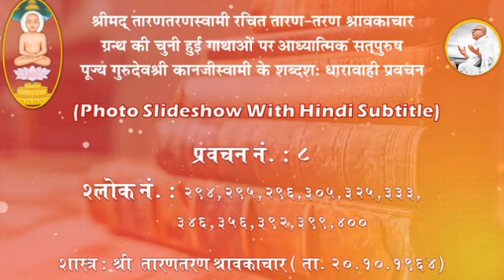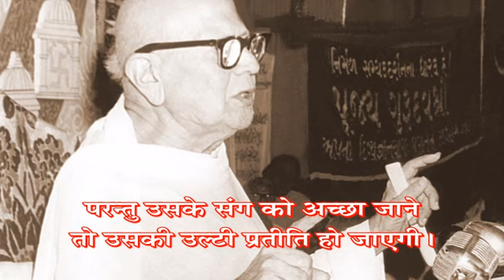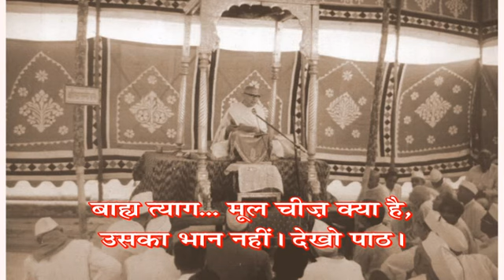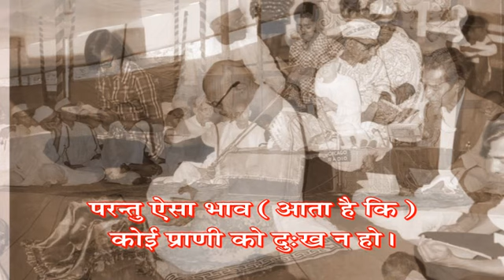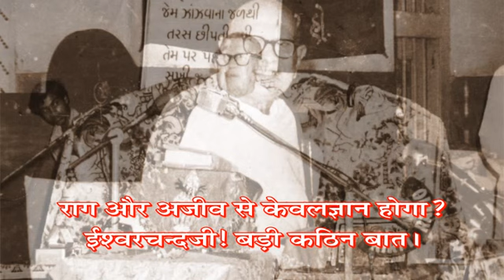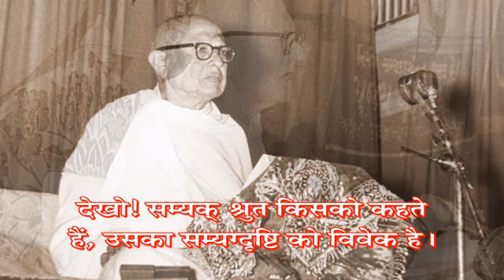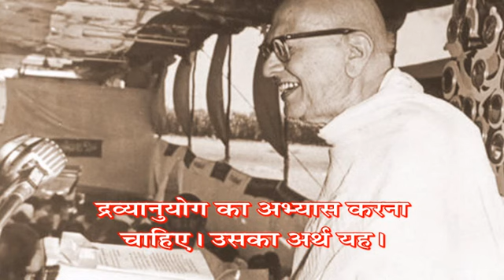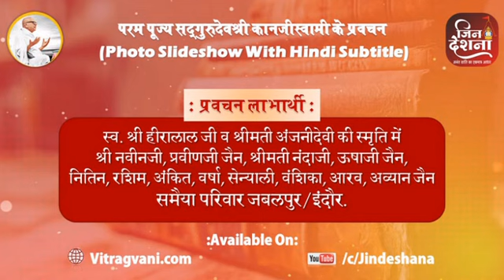Guruvani Sarita - Prav. No. 8 on Taaran - Taran Shravakachar, by Pu. Gurudevshree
श्री तारणस्वामी विरचित श्री तारण - तरण श्रावकाचार शास्त्र पर पूज्य गुरुदेवश्री कानजीस्वामी के भाववाही प्रवचन...